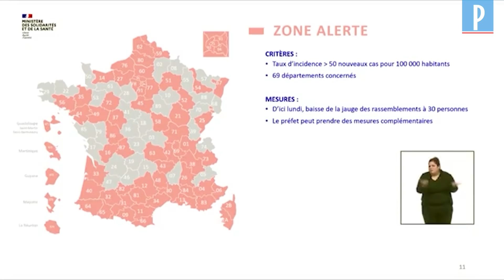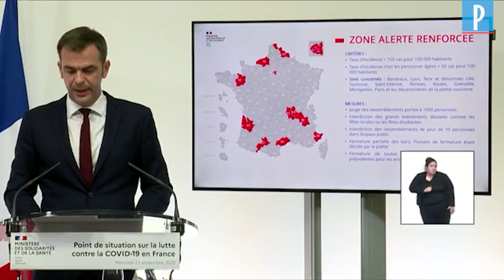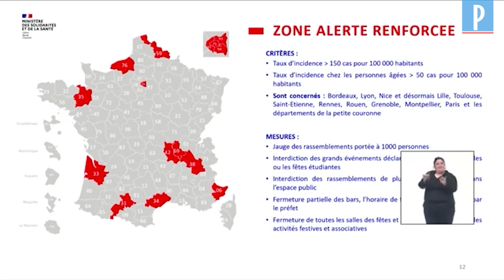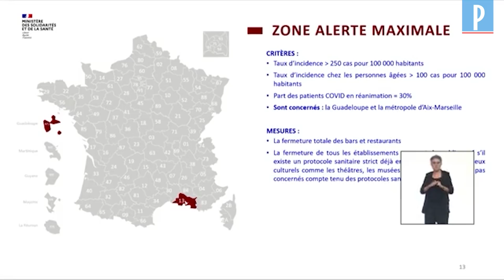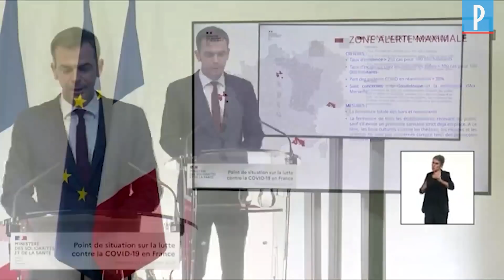Coronavirus : trois zones d’alertes et de nouvelles restrictions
Le ministre de la Santé a pris la parole à l’issue du Conseil de Défense pour faire le point sur l’épidémie et annoncer de nouvelles restrictions. il a dévoilé la création de 3 zones d'alertes en fonction de la circulation du virus dans les territoires concernés.